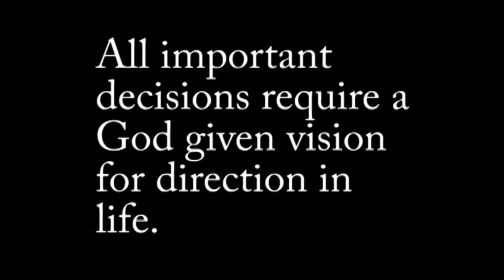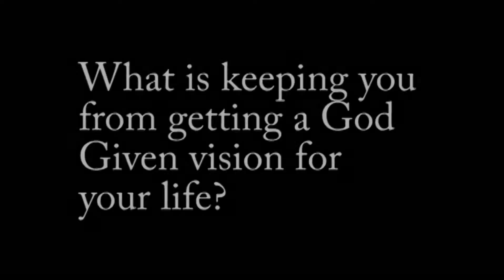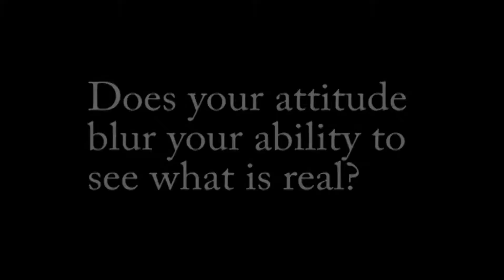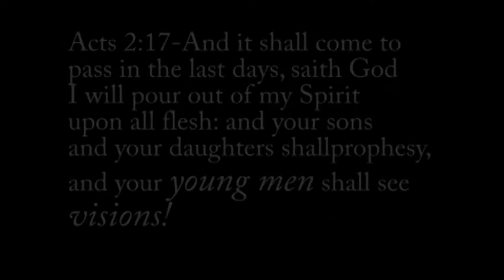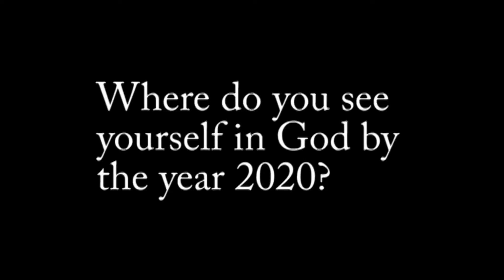2020 Video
Whats your 2020?